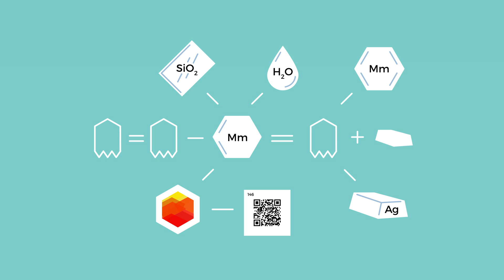Polichrom 2. edycja + 1. wyzwanie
Spot wprowadzający w fabułę 2. edycji gry Polichrom. Polichrom to gra dla szkolnych klubów wolontariatu z województwa śląskiego, organizowana przez Regionalne Centrum Wolontariatu w Katowicach.